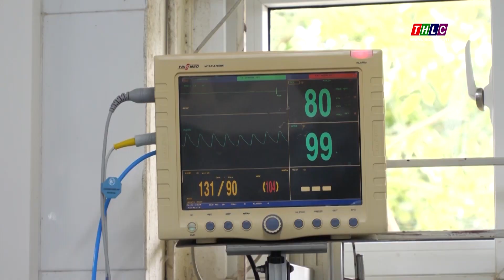Bệnh nhân ngộ độc do ăn sâu ban miêu sức khỏe đã ổn định | THLC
Laocaitv.vn - Sau 5 ngày điều trị ngộ độc tại Khoa Hồi sức tích cực - chống độc, Bệnh viện Đa khoa tỉnh Lào Cai do ăn sâu ban miêu, hiện sức khỏe bệnh nhân Nguyễn Thanh T., ở thôn Bắc Ngầm, xã Xuân Quang, huyện Bảo Thắng đã ổn định.

Đài Phát thanh - Truyền hình Lào Cai